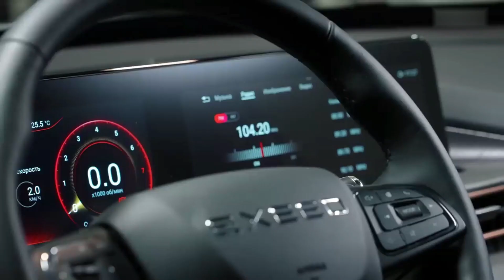ПОЛНЫЙ ПРИВОД И NEW ДВИГАТЕЛЬ - СКОРО❗ ПОЛУЧЕН ОТТС НА EXEED LX 4WD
Полноприводная версия Exeed LX готовится к выходу на российский рынок. Техническая информация о таком кроссовере появилась в обновленном Одобрении типа транспортного средства (ОТТС).

Сообщалось, что ориентировочно состоится это в конце года.
Известно, что двигатель будет объемом 1,6 литра. А работать он должен в связке с 7-диапазонным «роботом» с двумя сцеплениями «мокрого» типа.
Согласно данным из ОТТС, полноприводный Exeed LX потяжелеет почти на 100 кг. Снаряженная масса паркетника составит 1967 кг против 1872 кг у переднеприводной модификации.
Автомобиль действительно обзаведётся новой силовой связкой. Она будет состоять из двигателя объемом 1,6 литра и 7-ступенчатого «робота». Таким сочетанием в РФ уже оснащаются кроссоверы Tiggo 8 Pro и Exeed TXL. Правда, если верить документу, мотор у LX будет дефорсирован до 150 л.с. А вот максимальный крутящий момент останется прежний — 275 Нм. Скорее всего, такая отрицательная манипуляция объясняется возможной внутренней конкуренцией со «старшим» TXL. При этом в Китае данный силовой агрегат развивает целых 197 л.с. и 290 Нм.
Ну а прежде чем продолжить, мы хотим рассказать Вам о нашем автомобильном телеграмм канале! В нём мы публикуем свежую информацию о китайских новинках и их ценах, краткие видео обзоры и анализируем безопасность китайских автомобилей! Ссылка на телеграмм канал будет в описании под видео. Идем дальше…

На данный момент Exeed LX представлен в России в трёх фиксированных комплектациях по цене от 3,0 до 3,4 млн рублей. Все модели по умолчанию оснащаются 1,5-литровым двигателем мощностью 147 л.с. (210 Нм) в паре с вариатором. При этом в прайс-листах указаны дополнительные выгоды при покупке по кредиту или в Trade-in. С учётом всех возможных скидок стоимость кроссовера будет составлять от 2,44 до 2,94 млн рублей соответственно.

Несмотря на недавний рестайлинг «младшего» кроссовера у себя на родине, в России, судя по ОТТС, его внешний вид останется прежним. Хотя не исключено, что полноприводная версия Exeed LX получит какие-либо стилистические акценты либо изменения в интерьере – по аналогии с TXL 2.0 или «лимитированным» VX.

Как думаете друзья, какой ценник будет у полноприводной модификации? Пишите в комментариях
Так же если не подписаны на канал, будем рады увидеть Вас в  нашем сообществе.

С Вами был канал Авто Эксперт
Всем пока